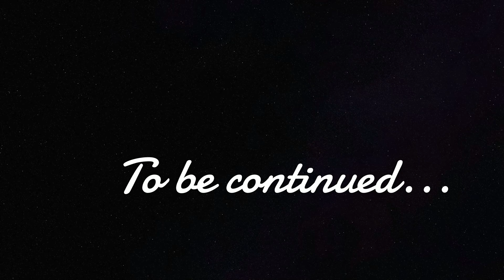Forbidden Reading: War Cycles Peace Cycles Richard Hoskins Pt 10 | Audiobook by Chjango Unchained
Money is simple. The same things occur throughout history time after time. It is like a car going around the block. One time it may be green, another time orange, another time black. After the 16th time it doesn't make any difference what color the car is—you will recognize it. The same goes for money.

There may be little change each time an economic event comes around—but after 15 times you learn to recognize what it is. Once we grasp how simple the system is, it becomes easy to make an accurate educated guess what will come next. What is happening now has happened before—and will happen again.

💟 SUPPORT iFM

👉 Amazon Music

🐦 OR tune in to Interchain.FM LIVE directly on Twitter at the exact moment we go on air